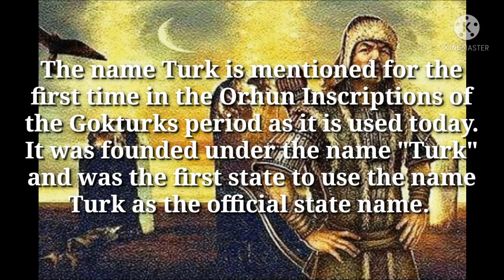Gokturk Khanate [Part 2] - Naming